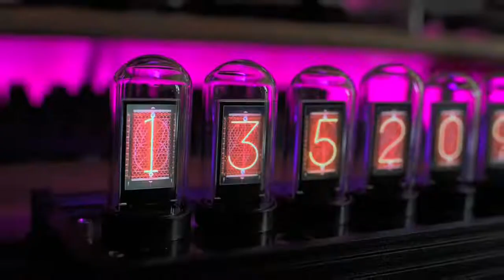Elekstube Analog Tube Clock 👾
🖥️ Showcasing the best desk setups

★  FOLLOW US FOR BEST DESK SETUP/GAMING SETUP/HOME OFFICE ★

★ CREDIT: Douyin★